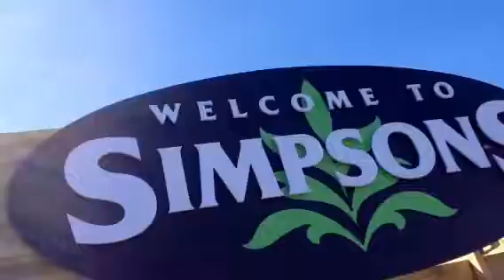Get BBQ-ing this summer